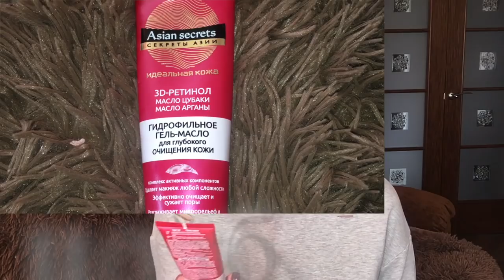Бюджетная крутая косметика до 200 рублей/Фавориты(Уход)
Ссылка на заработок в интернете(платять за ролики)

Адрес для писем.
г.Волгоград
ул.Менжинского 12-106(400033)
Ризван Алена Юрьевна.